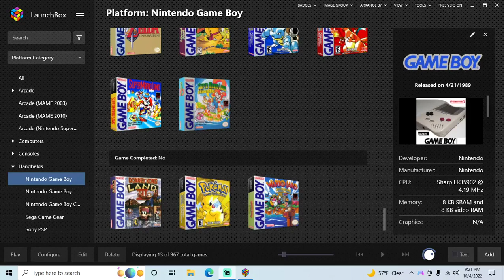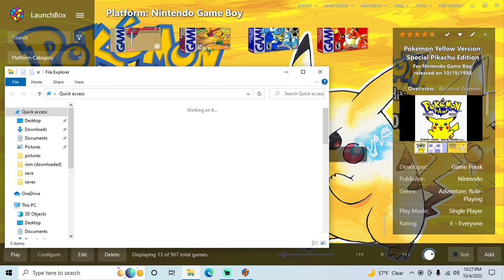Pokemon Yellow Version - Game Boy playthrough part 36 (recorded 2022-10-04)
During this part I continued from Cerulean City with my Pokedex at 149 and went to Unknown Dungeon to level up Pokemon to get the rest of their evolved forms to complete my living Pokedex. My Pokedex reached 150 when Kabuto evolved into Kabutops. I visited Professor Oak to get his congratulations and visited the programmer in Celadon City to see the diploma. Then I returned to the Pokemon Center to rearrange my Pokemon boxes and saved the game.